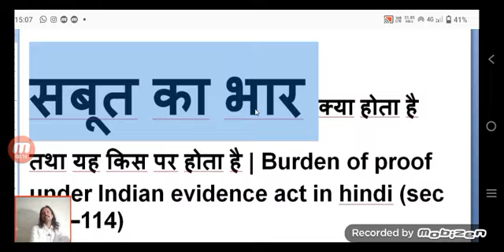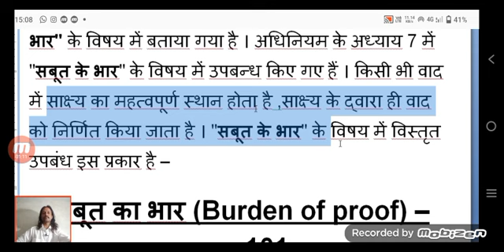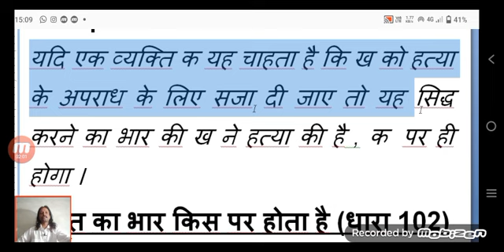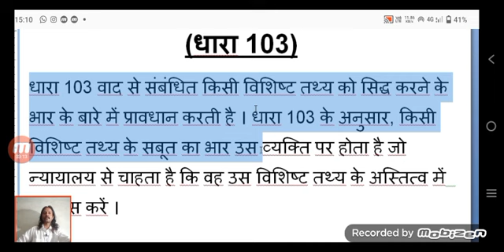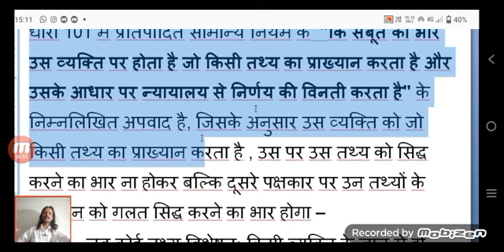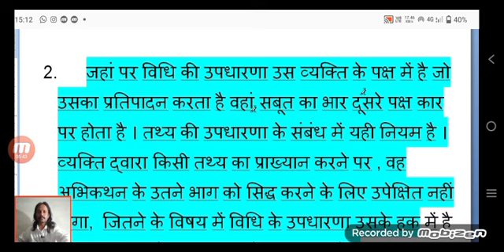भारतीय साक्ष्य अधिनियम सबूत का भार क्या होता है और सबूत का भार किस पर होता है.evidence act in hindi